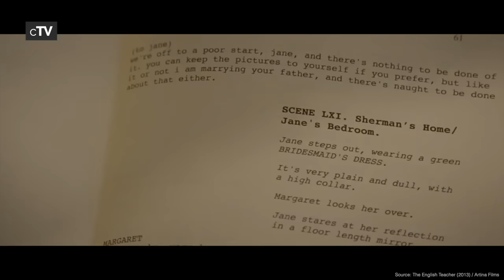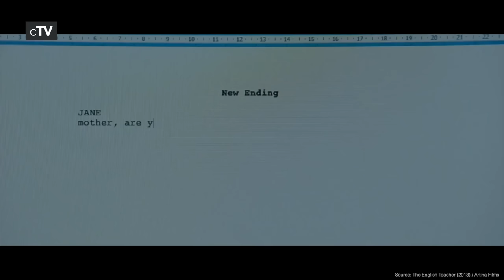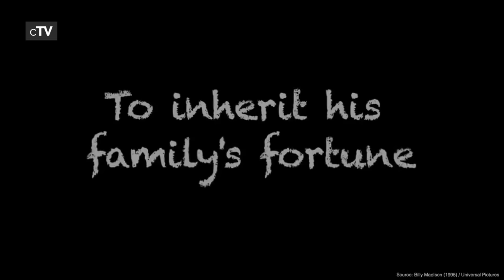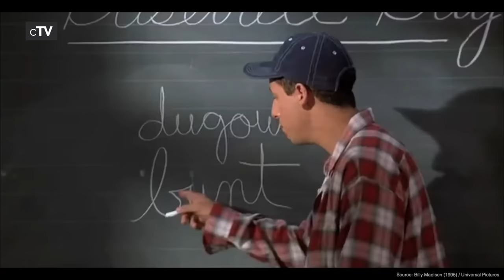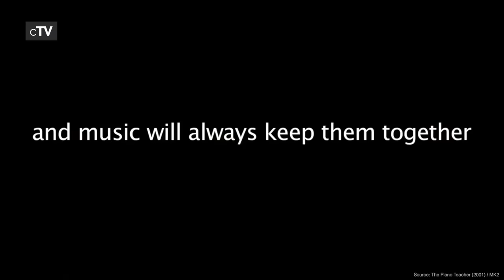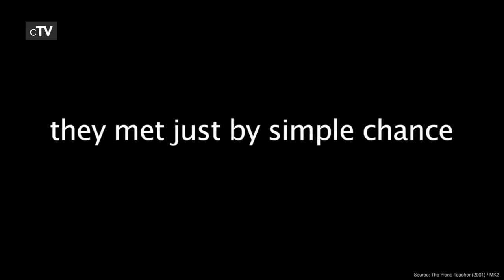Top 5 Female Teacher - Male Student Affair Movies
If you want to see a romantic relationship between a Female Teacher and a Male Student you should definitely watch our picks for the best Female Teacher Male Student Affair movies.

We missed your favorite Female Teacher Male Student Affair Movie?

Movies in this Ranking:
5. No Thank You (2014): (00:13)
4. The English Teacher (2013): (01:49)
3. The Violin Player (2018): (04:07)
2. Billy Madison (1995): (05:43)
1. The Piano Teacher (2001): (08:30)